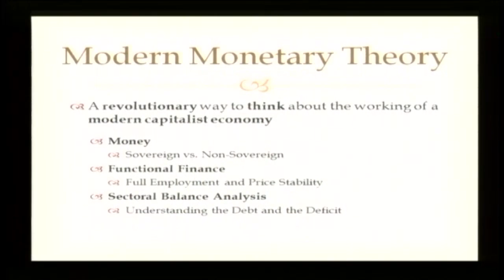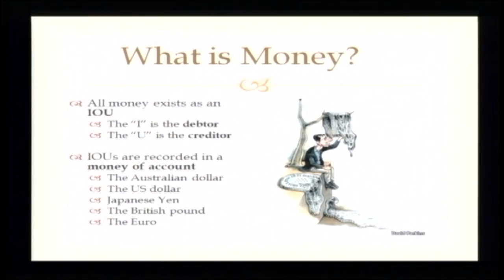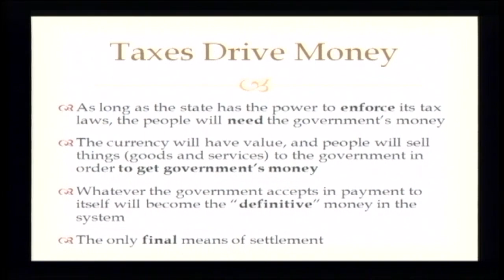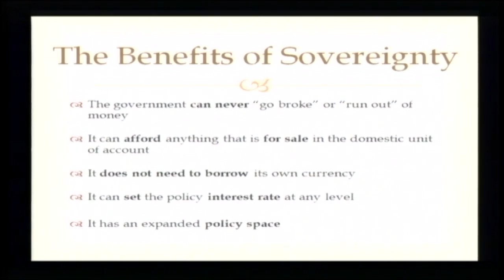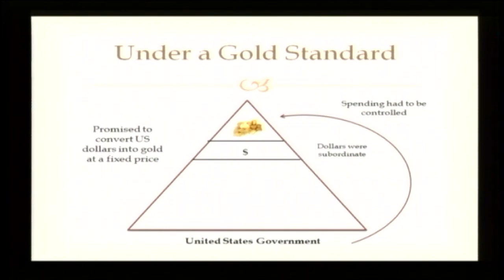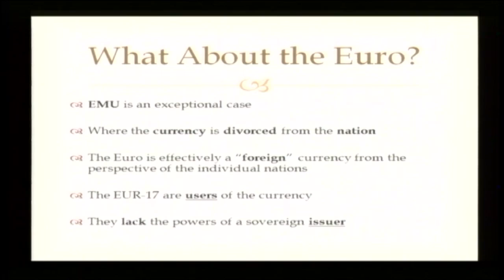Summit MMT - Kelton: lesson on modern money [2/18 ENG]